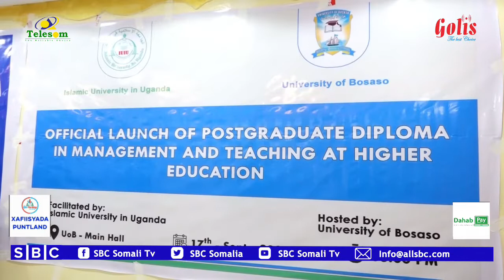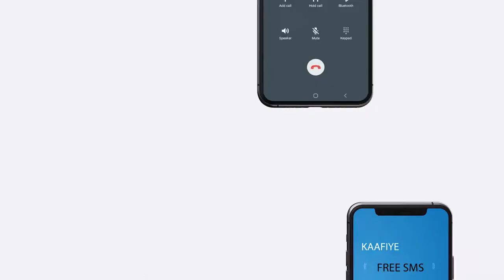JAAMACADA BOSAASO OO SOO BANDHIGTAY WAXBARASHADA HEERKA 2AAD